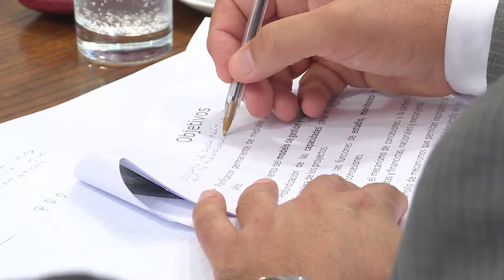DIPUTADOS DE HACIENDA DISCUTIERON NUEVA INSTITUCIONALIDAD EN MATERIA DE CONCESIONES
Comisión de Hacienda inició análisis de proyecto que crea Dirección General de Concesiones de OO.PP.